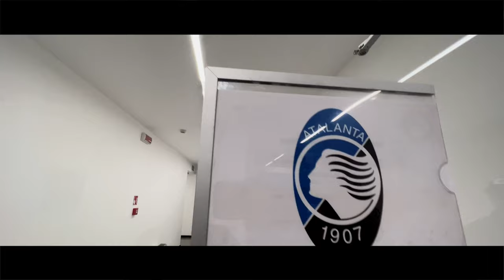9ª SerieATIM | Udinese-Atalanta 2-2 | Il film della partita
Nel giorno della 300ª partita di Gasperini, l'Atalanta guadagna un punto sul campo di un avversario tostissimo. Rivivi le emozioni di Udinese-Atalanta nel film della partita.

On the day when mr Gasperini celebrates 300th game in charge, Atalanta earns a point against a though rival. Relive the emotions of Udinese-Atalanta from behind the scenes.

TRACK/AUDIO 2050 - Inside Dream ARTLIST